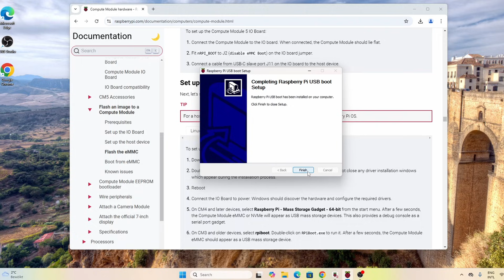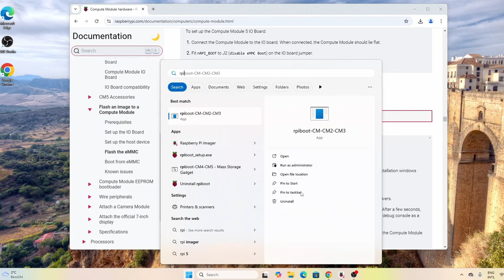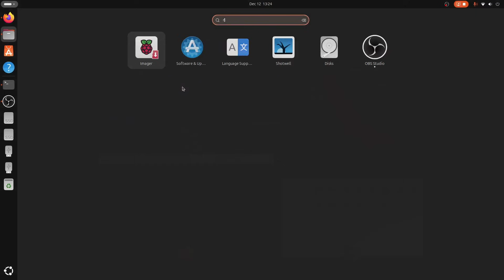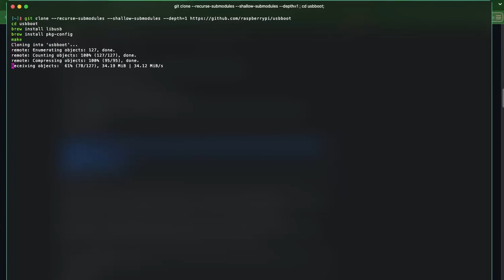How To Flash eMMC on Raspberry Pi Compute Module 5 | CM5/CM4 Guide For Windows, Linux, MacOS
ESP32 WROOM : AliExpress
Amazon US
Amazon DE
Gear I use :
Sony Alpha a6000 : Amazon India

Chapters
00:00 - Intro
00:30 - Disable Boot From eMMC
00:40 - Flash OS from Windows
01:40 - Flash OS From Linux
02:59 - Flash OS From MacOS
03:55 - Enable Boot From eMMC